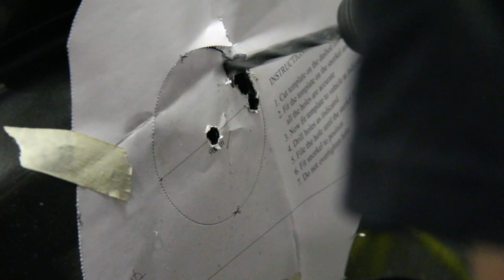Jared Sexton | SHOWREEL 2021 // Aussie Action 4x4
This version of my showreel includes shots of the outdoors and adventure!
Including:

- Drone Shots
- Talking Heads
- Action
- Tutorials
- YouTube Intros/Outros